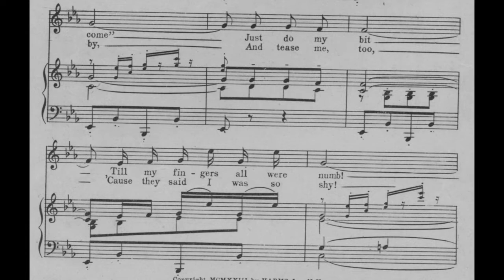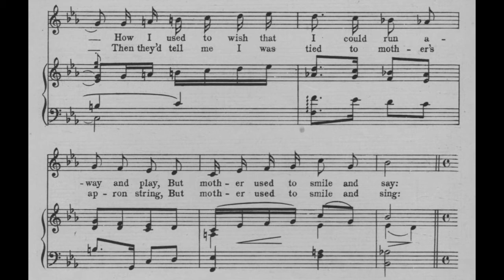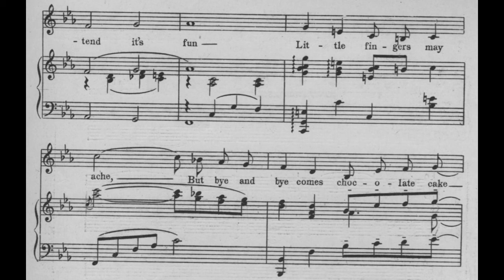Stick to Your Knitting (1923)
A 1923 popular song from the musical comedy "Mary Jane McKane". Words by Oscar Hammerstein II and William Carey Duncan. Music by Herbert Stothart.

Lyrics

1. I'd knit and knit
Till it seemed like "Kingdom come"
Just do my bit
Till my fingers all were numb
How I used to wish that I could run away and play
But mother used to smile and say

Refrain
"Just you stick to your knitting, dear
And the hours will run
Just you stay where you're sitting, dear
And pretend it's fun
Little fingers may ache
But bye and bye comes chocolate cake
And then a great big slice
Tastes twice as nice
When you know your knitting's done"

2. The boys I knew
Used to whistle going by
And tease me, too
'Cause they said I was so shy
Then they'd tell me I was tied to mother's apron string
But mother used to smile and sing